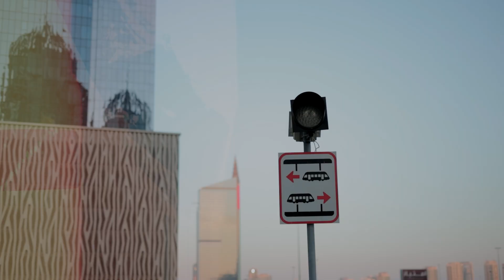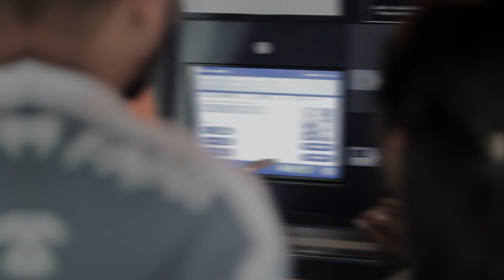KEYUR & MONALI | DUBAI PRE WEDDING | Pinnacle Studio | Ahmedabad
❤ Capture Your Dream Wedding Moment With Pinnacle Studio ❤

Want your Pre Wedding look, like this?
Lock your 'Pre Wedding Shoot' dates with us.

We accept booking from anywhere in India & USA.
✍ Book Your Order ✍
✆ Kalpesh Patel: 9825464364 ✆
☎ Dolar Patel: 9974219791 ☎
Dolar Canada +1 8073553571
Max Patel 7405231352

Pinnacle Studio is Now also Available in USA
Vishal Patel
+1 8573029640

This Pre Wedding Video Shoot Exclusively Created by Pinnacle Studio AHMEDABAD.